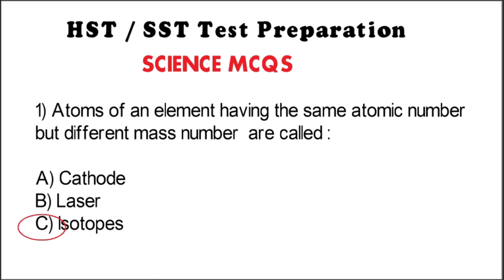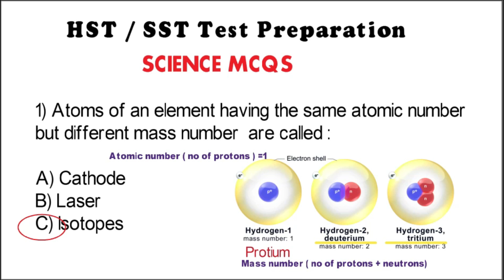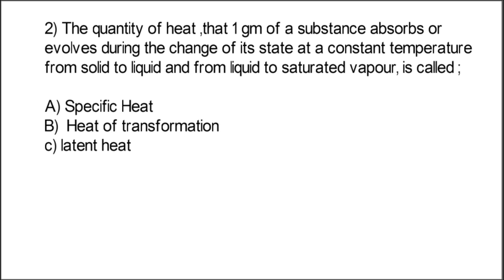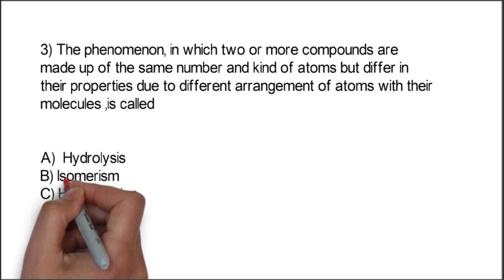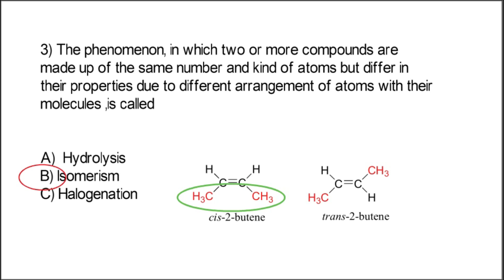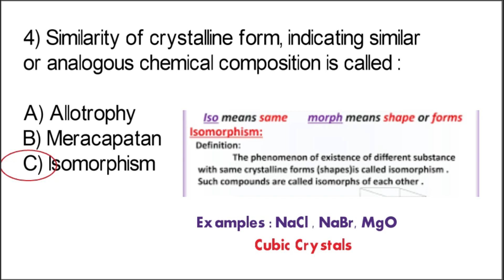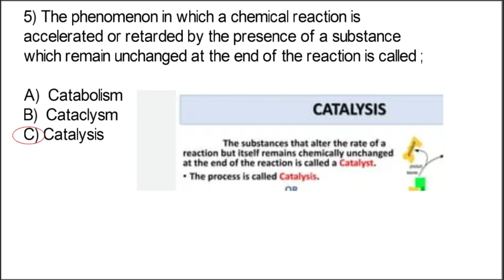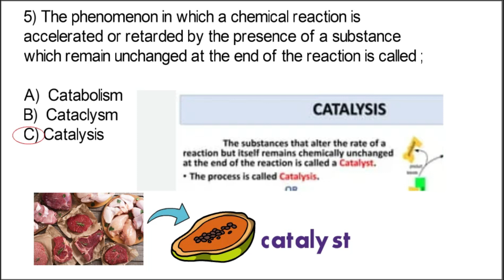HST/SST test preparation 2023 | Science Mcqs | HST/SST syllabus 2022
Assalam-O-Alaikum!
In this animated lecture, i will discuss some important Science MCQs for SST ( secondary school teacher ) test preparation.